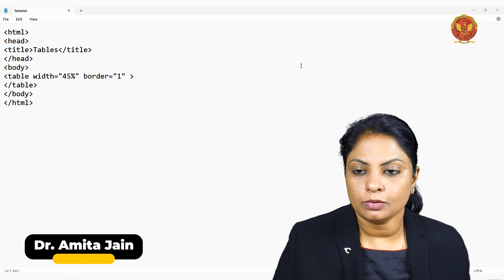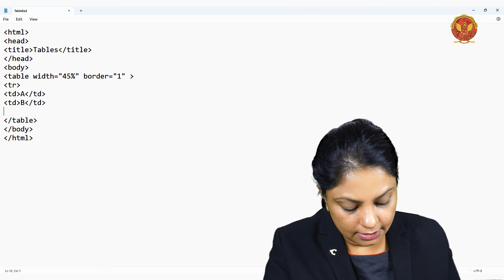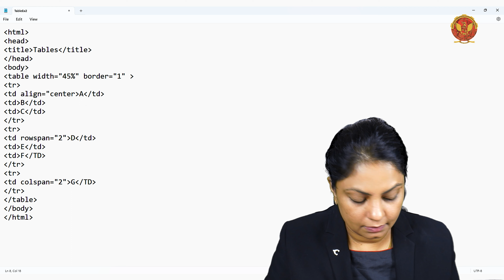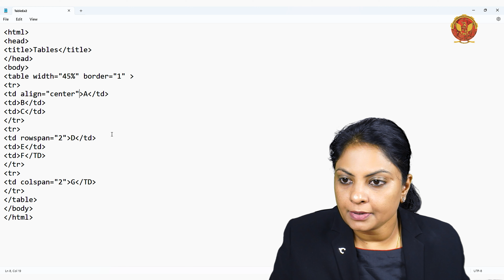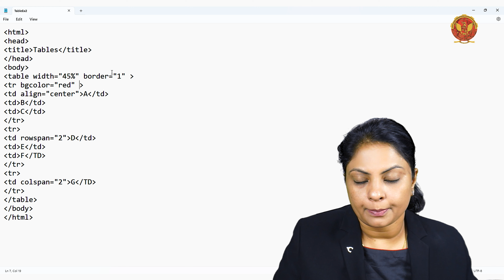2.8.4 Example 3 of Table in HTML | CS504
UNIT 2 INTERNET AND WEB TECHNOLOGY

2.8.4 Example 3 of Table in HTML

Welcome to Unit 2 of our comprehensive HTML Basics course! In this unit, we'll lay the groundwork for your journey into web development by exploring the fundamental concepts and techniques of Hypertext Markup Language (HTML).

2.1 Introduction of HTML:
Let's start at the beginning with a friendly introduction to HTML. You'll learn what HTML is, why it's important, and how it forms the backbone of every webpage on the internet.

2.2 Basics of HTML:
Dive deeper into the basics of HTML as we explore its structure, elements, and essential rules. Additionally, we'll introduce you to the exciting world of HTML5 and its innovative features.

2.3 Formatting and Fonts in HTML:
Discover how to add style and personality to your web pages with formatting options and font choices in HTML.

2.4 Commenting Code in HTML:
Learn the art of effectively commenting on your HTML code to enhance readability and collaboration with other developers.

2.5 Color in HTML:
Explore the vibrant world of color in HTML and learn how to use it to enhance the visual appeal of your web pages.

2.6 Hyperlinks in HTML:
Master the art of creating hyperlinks to connect your web pages, link to external resources, and provide seamless navigation for your users.

2.7 Lists in HTML:
Discover how to create various types of lists, including unordered, ordered, nested, and definition lists, to organize content effectively.

2.8 Tables in HTML:
Unlock the power of HTML tables to present data in a structured and visually appealing format on your web pages.

2.9 Images in HTML:
Learn how to integrate images seamlessly into your HTML documents to enrich the user experience and convey information visually.

2.10 Forms in HTML:
Explore the creation of interactive forms in HTML, empowering you to collect user input and engage with your audience effectively.

2.11 XHTML:
Delve into XHTML, a stricter version of HTML, and understand its syntax and benefits for web development projects.

2.12 Meta Tags in HTML:
Discover how meta tags can enhance the discoverability and presentation of your web pages in search engine results and social media shares.

2.13 Character Entities in HTML:
Learn how to display special characters and symbols using character entities in HTML, ensuring compatibility across different platforms and browsers.

2.14 Frames and Frame Sets in HTML:
Explore the use of frames and frame sets to divide your web pages into multiple sections and create dynamic layouts.

2.15 Browser Architecture in HTML:
Gain insights into the inner workings of web browsers and understand how they interpret and render HTML documents.

2.16 Website Structure in HTML:
Master the art of organizing and structuring your website effectively using HTML, ensuring seamless navigation and user experience.

2.17 Overview and Features of HTML5:
Wrap up this unit by exploring the exciting new features introduced in HTML5, including div tags, semantic tags, and practical examples of their implementation.

Ready to dive into the fascinating world of web development with HTML? Don't miss out on this opportunity to master the language of the web and unlock endless possibilities for your digital projects.

Thank you for joining us on this educational journey!